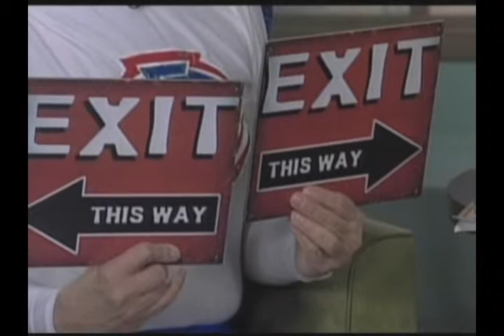Fantastic Frank Johnson's FIRE Formula on Good Day New Mexico Channel 4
Fantastic Frank Johnson appears on Good Day New Mexico with his FIRE formula. Fantastic Frank is a "Differently-Abled" motivational speaker, and author of "From Flawed to Fantastic." If you are living disabled, or just want to be empowered to change your life - get a free guide with powerful inspiration for disability or overcoming challenges.